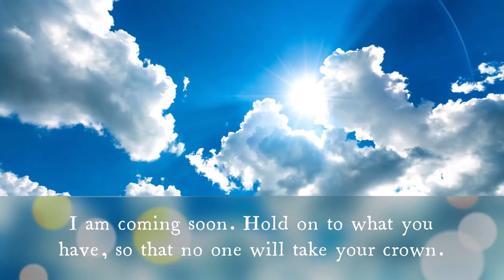Message : Here I am!